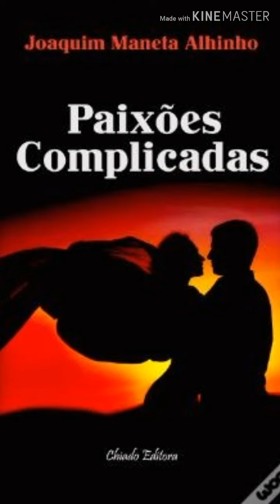Dino Balula- Abraça-me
Versão de Dino Balula
Arranjos Musicais e voz -Dino Balula
Edição de Vídeo- Miguel Angelo